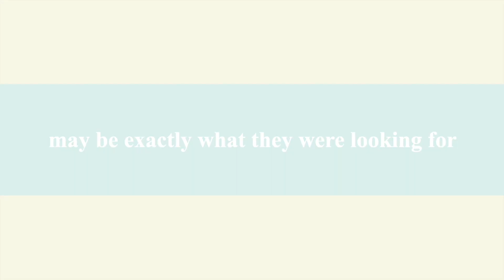Hard Time At Work (Trailer)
A night where Steven comes home from a hard-working day.